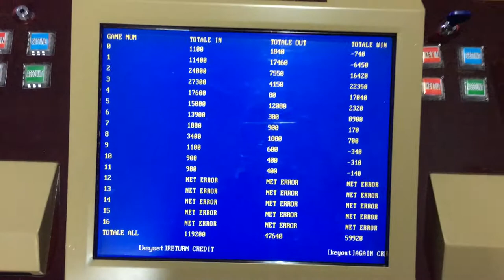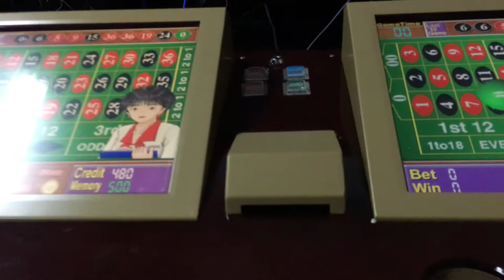roulette game machine final testing before shiping to port of spain